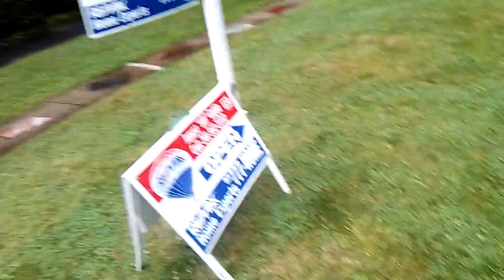multifamily Clifton part 2